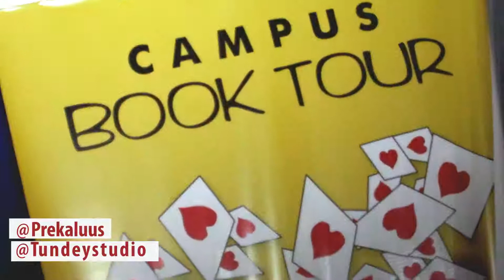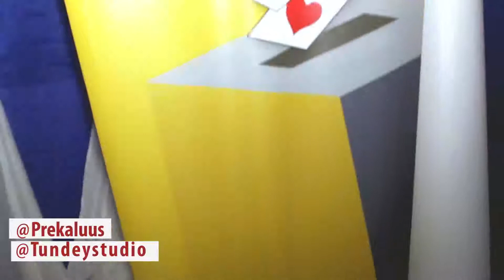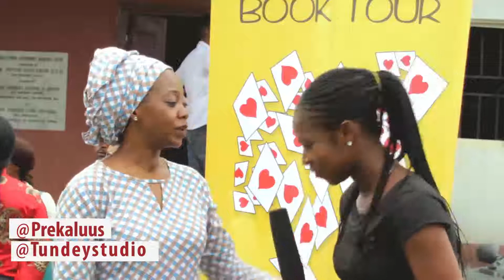Ayisha osori live in Futo Owerri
Talked about politics and youth involvement and basically  about her book campus tour titled love doesn't win election
Cinematography by tundeystudio